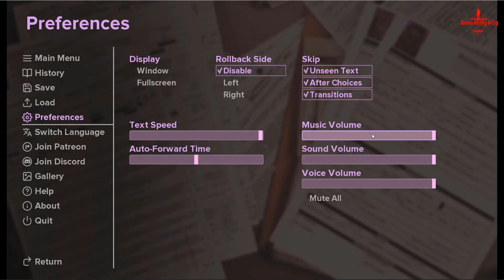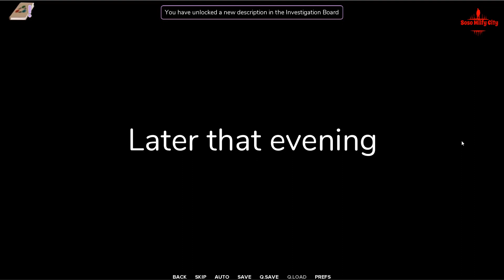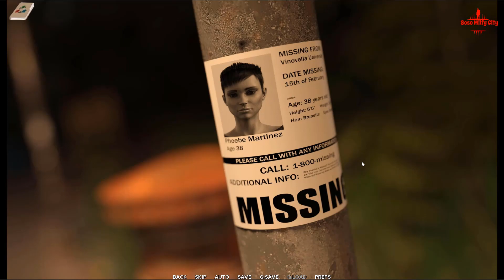Vinovella University 0 3 16 Part4 invesigate Zemfira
Vinovella University - Prologue: The Aliens are Coming!

Vinovella University 0.3.16 prologue: The Future of Higher Learning

Vinovella University 0.3.16 - A taste of what's to come!

Vinovella University: Here's What's New in Version 0.3.16

Vinovella University Prologue: The Future of Education

Vinovella University 0.3.16 Part2 invesigate Nia

VinovellaUniversity 0 3 16: Prologue - The Student's Perspective

VinovellaUniversity 0 3 16 prologue shorts

VinovellaUniversity 0 3 16 Prologue: Short Introduction

VinovellaUniversity: What You Need to Know About Prologues

Milfy City
game like summer sega
game like milfy city
 my laptop
Manufacturer ‎Acer
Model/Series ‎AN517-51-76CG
Optical Storage ‎No optical drive